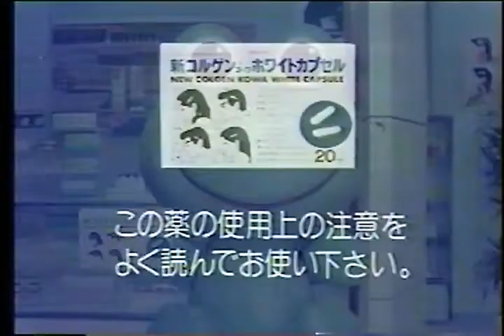Stop-Motion Rarities: "Korgen Kowa" commercial (1986).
Here is a commercial for the anti-cold medicine "Korgen Kowa" from 1986.  While it is unknown who animated this frog or directed this commercial, this one has some great dynamation shots.  Either it was done with an optical printer or a single-frame projector.

(For research and archival purposes only.)